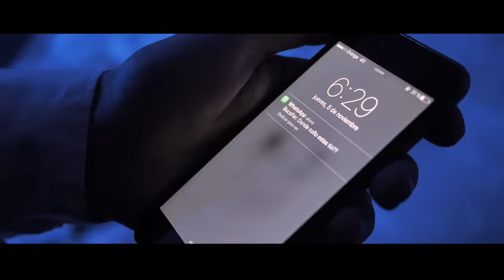Rels B - Mary Jane (Prod. IBS) [Nibiru Films]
Instagram / Twitter / Facebook : @SkinnyFlakk
Audiovisual a cargo de Nibiru Films
Producido por Itchy & Buco Sounds
Agradecimientos a Alternativ Agency
Player Hater 2015